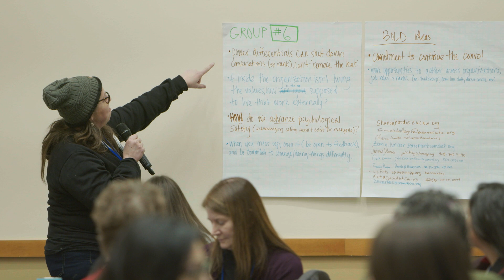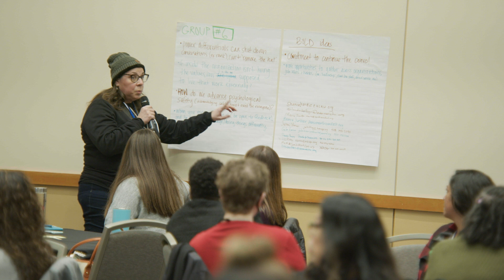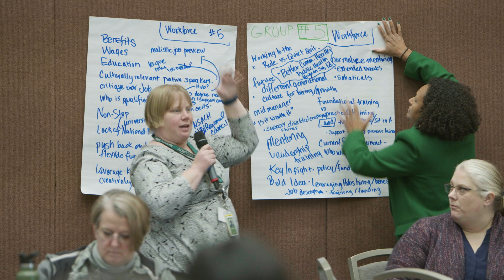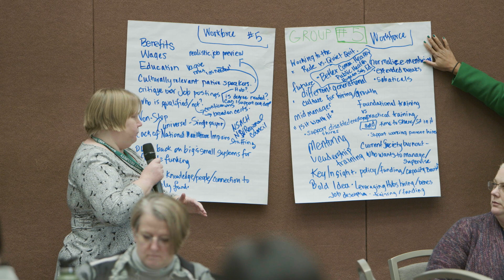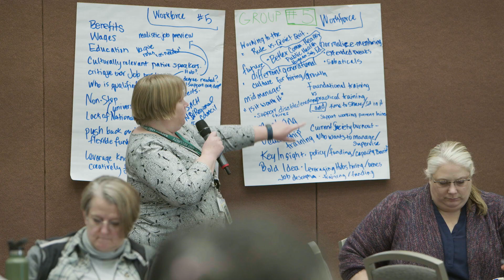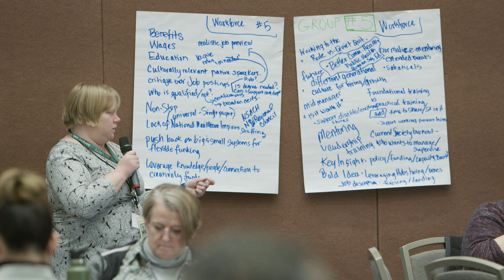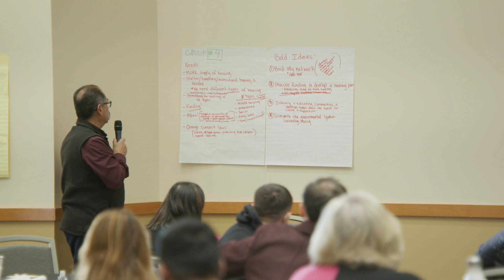Part 8 Learning & Practicing Together - January 2023 Partner Convening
Partners broke into small groups around 10 different topic areas, then shared out the highlights from their group